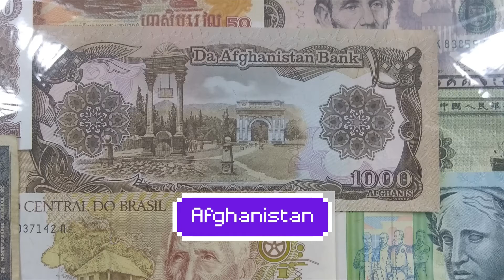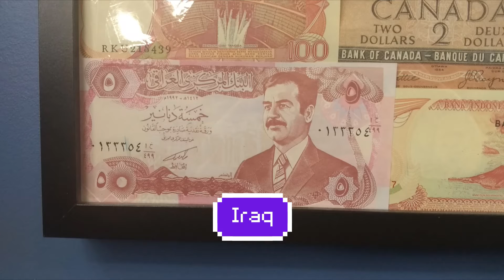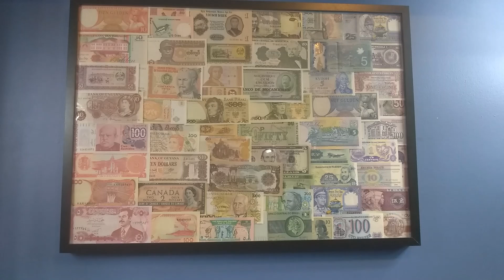A Rainbow of World Banknotes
I made a piece of wall art by arranging foreign banknotes in rainbow order.